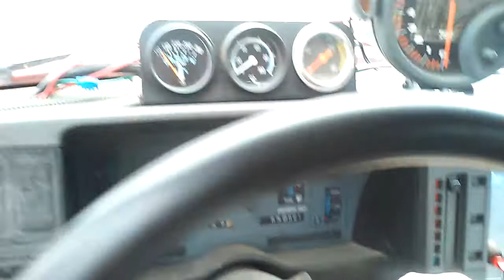Maniacal s10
Rewire gages. For professionals only!